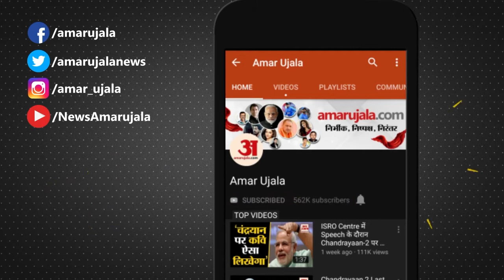Tokyo Olympic: Haryana Govt. will Give Prize to Fourth Number Players समेत प्रदेश की बड़ी खबरें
Haryana Goverment खिलाड़ियों को प्रोत्साहित करने के लिए Olympic  में गोल्ड मैडल के लिए 6 करोड़ रुपये की राशि दे रही है. इसी प्रकार सिल्वर मेडल के लिए चार करोड़ और ब्रॉन्ज मेडल के लिए ढाई करोड़ की राशि का प्रावधान है...वहीं पहली बार चौथे स्थान पर रहने वाले खिलाड़ी को भी प्रोत्साहन के तौर पर इनाम देने की घोषणा की गई है.